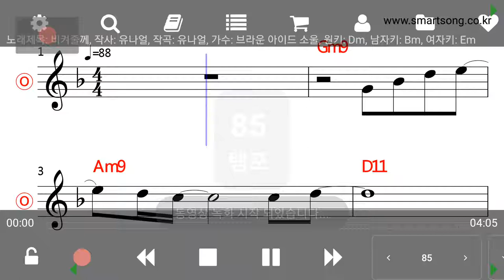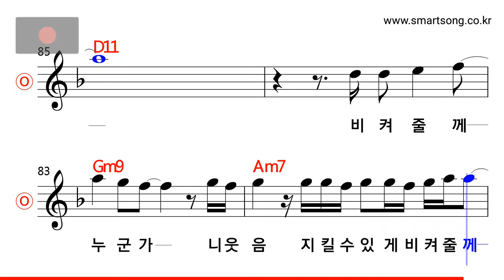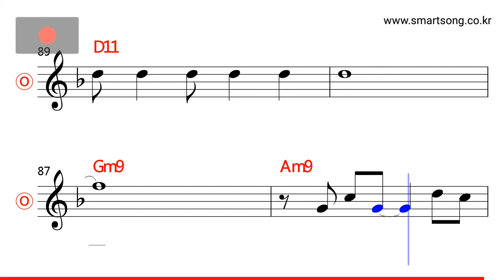브라운아이드소울 - 비켜줄께 MR